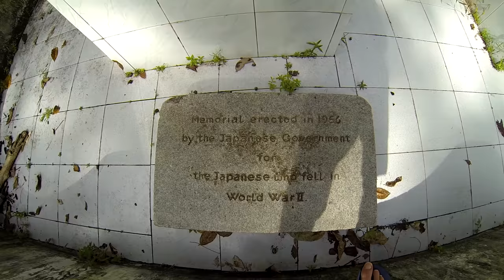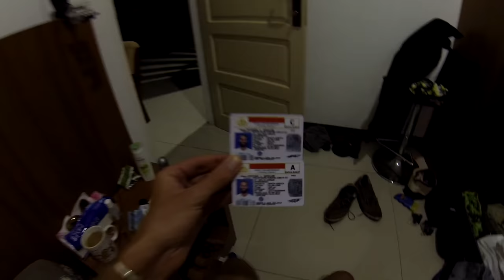Pilot Life #22 - Scooters built for off-road?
A VLOG of my life as a pilot in Indonesia.